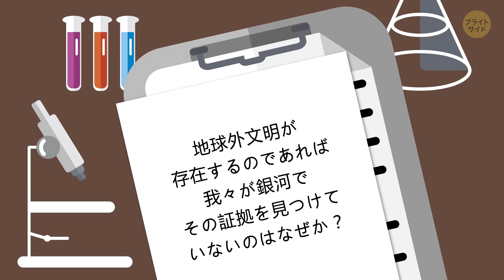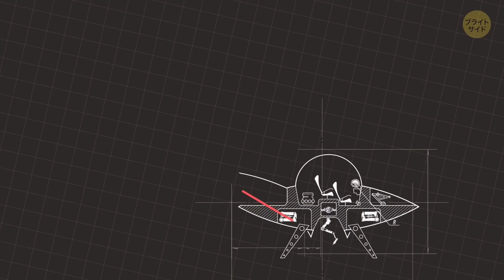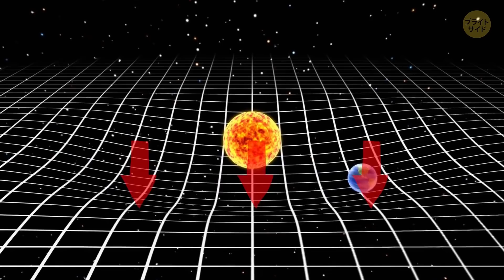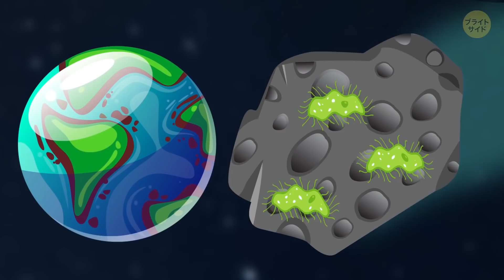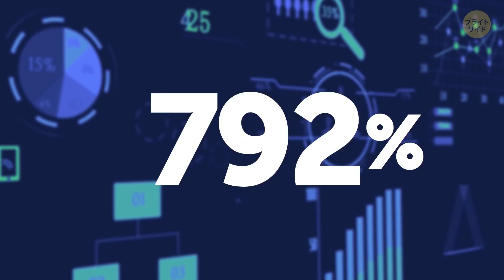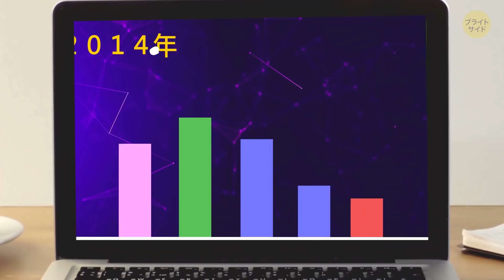地球外生命体が地球にやってこない理由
宇宙人に会えるのはいつだろうか？と思った皆さん。実は１０００万年前にもうそのチャンスが終わっていたとしたらどうでしょう？

新たな学説によると、宇宙人は存在し、彼らは私たちの地球を訪れていたようなんです。

彼らはただ、長らく戻ってきていないだけ……。

地球外生命体は地球にやってくるタイミングをはかっているのかもしれない。恒星系は銀河の中心を基準に、それぞれもまた動いています。そして、宇宙を横断する彼らは、恒星系の距離が近づいたときにやってくるのではないか。

タイムスタンプ：

フェルミのパラドックスとは 1:38

地球環境が有害な可能性 3:35

動物園仮説 3:59

UFOの着陸場 6:09

宇宙人はどんな姿を？7:04

もっとも奇妙な宇宙人説 7:55

概要：

-研究はフェルミのパラドックスを取り扱っています。「宇宙人が存在するのであれば、彼らはどうして現れないのか？」

-無数の星の中に技術力がある宇宙人が住んでいるのなら、もっと私たちの目の前に現れても良いはずなんです

-地球の環境が彼らにとって有害である可能性もあります。母星の環境に適応した宇宙人は地球で暮らせないかもしれません

-ズー理論と呼ばれる説も存在します。宇宙人にとって地球人は知能が遅れすぎているために興味を持たれていないのではないか

-また、宇宙人の通信手段が地球人にとって未知のものだった場合、私たちが感知することができない可能性があります

-あるいは、宇宙人は私たちの中にすでに入り込んでいる可能性もあるでしょう

-宇宙人の話をする上でミステリーサークルは避けては通れません

-宇宙人がよくやってくる地域はイギリスで、特にストーンヘンジ周辺の田園部に紋様を描いているようです

-専門家の中には、宇宙人は私たちの想像を超えた姿をしているとする人もいます

-母星の重力が強い場合、生命体は扁平な形になる可能性があります

-もっとも奇妙な宇宙人論はパンスペルミア学説でしょう。この説は、私たちこそが宇宙人だとしています

-アメリカ人の２０％は宇宙人が地球を訪れていると信じているようです。その数は今でも上昇傾向にあります。２０１９年、アメリカ海軍のパイロットはUFOを目撃しています

声の出演：水野健介（Studio Kiwi）